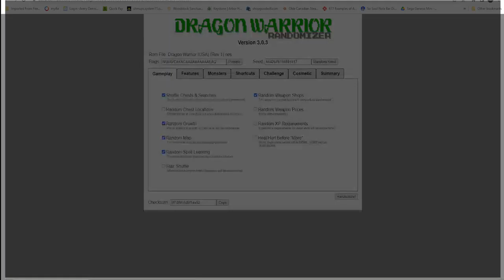[spoilers summer tourney asynch] Dragon Warrior Randomizer